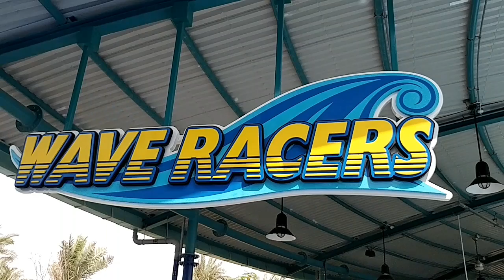Legoland Dubai Wave Racers, (Wave Surfer), Adventure Land, Dubai Parks & Resorts 2017 Adventureland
The Amazing Wave Racers, Jetski style water ride at Legoland Dubai, the closest thing to actually riding a jetski, while avoiding the jets of water from other guests, Legoland Dubai, Adventure land 2017